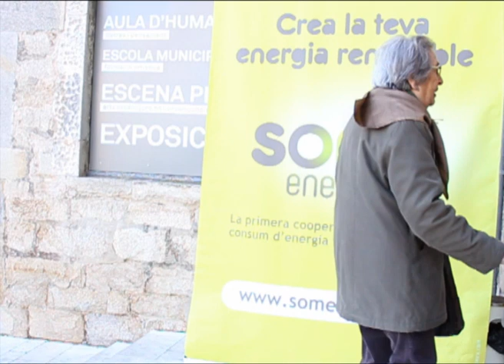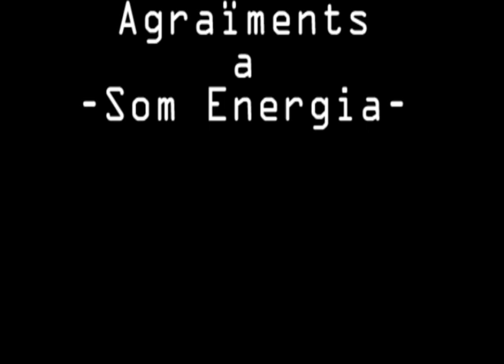Assemblea General de Som Energia 2012 (Girona)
Assemblea General 2012 de la Cooperativa d'Energia Renovable Som Energia; a l'Auditori de La Mercè de Girona.